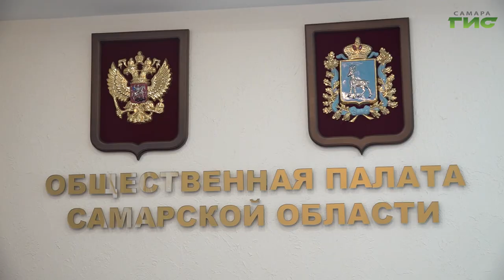В Общественной палате Самарской области провели телемост с коллегами из других регионов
Поговорили о перспективах роста и развития во время телемоста, который прошел в Общественой палате Самарской области. Его приурочили Дню воссоединения с новыми территориями. Подробности расскажет Полина Чулюкова.